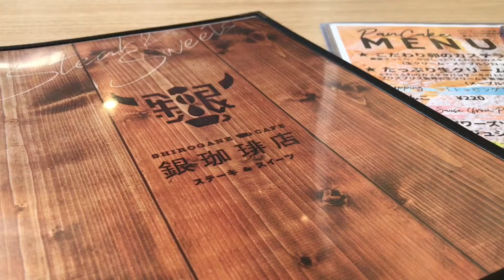銀珈琲店 (しろがねコーヒー店) 名物・ちょっぴりスパイシーな牛すじカレーセット